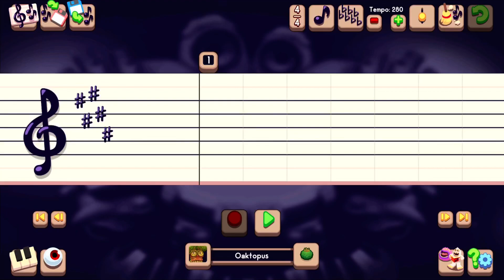Update!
Some part will take a little While be for it’s they time to sing￼